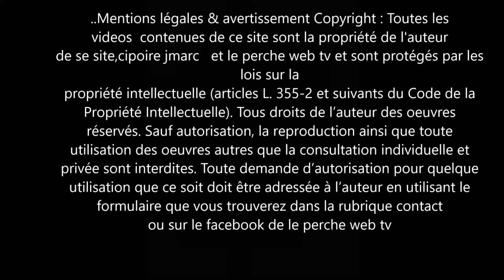festival geveuse une fete #6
festival  geveuse une fete #6   a villiers sous  mortagne dans le perche   le 9  septembre  2017